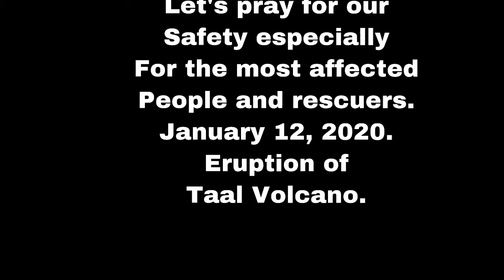Eruption of Taal Volcano 1/12/2020 effect here in Mauban, Quezon 1/13/2020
Ashfall